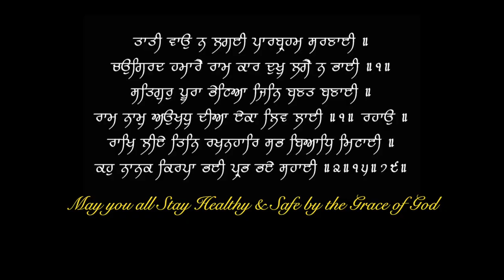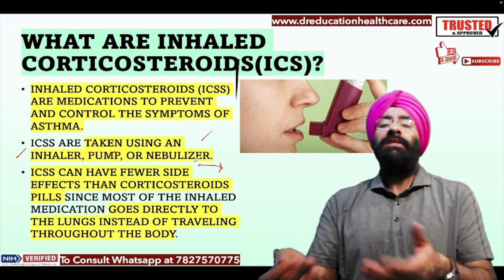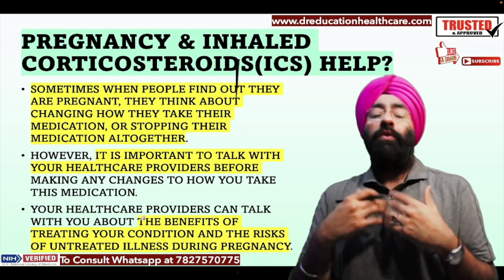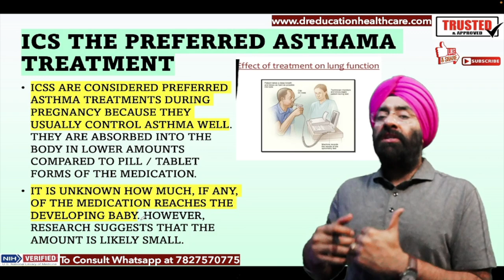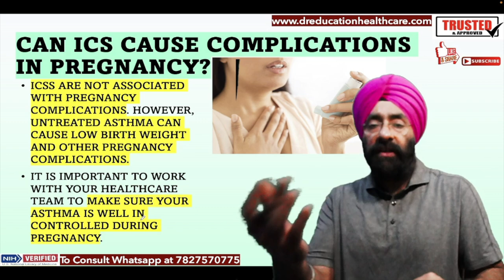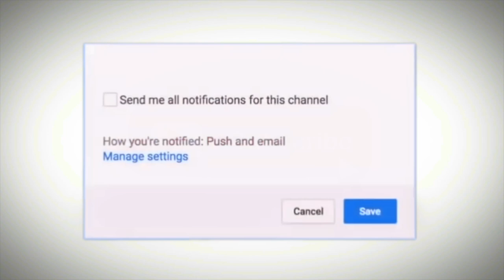Using Inhalers is Safer than Tablets | Safe in Pregnancy | Dr.Education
Explained in Simple language by a Professional Doctor with Reference from US Medical Library & Latest Research meta analysis. inhalers pregnancy,
can i use inhaler during pregnancy,
is inhaler safe during pregnancy,
inhaler use in pregnancy,
are inhalers bad for you,
inhaler during pregnancy,
do inhalers expire,
what do inhalers do,
how does inhaler works,
what does inhaler do,
inhaler for pregnant,
asthma patient pregnancy,
how inhalers work,
how do inhalers work,
how inhalers are made,
is sneezing harmful during pregnancy,
what is inhaler,
why inhaler is used

* 1 year in Medical ICU.
* 1 year in Emergency & Casualty.
* 3 months each in Surgery, Neurology, Pediatrics and Family medicine.

Thanks & Regards
Dr.PARAMJEET SINGH